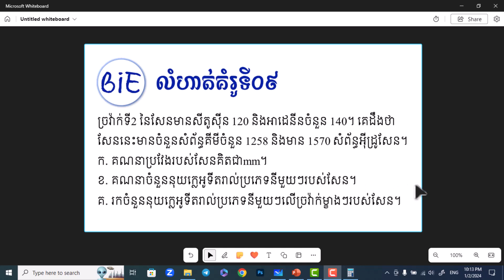ADNលំហាត់គំរូទី09 (ADNជាព័ត៌មានសេនេទិច)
មើលវិឌីអូនេះចប់សូមកត់ប្រធានលំហាត់ចូលសៀភៅរួចគណនា។